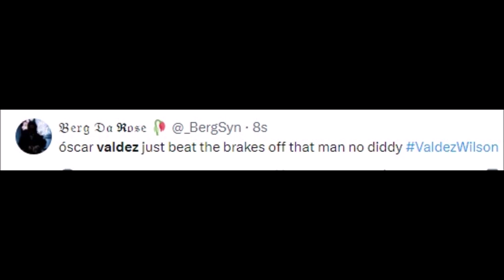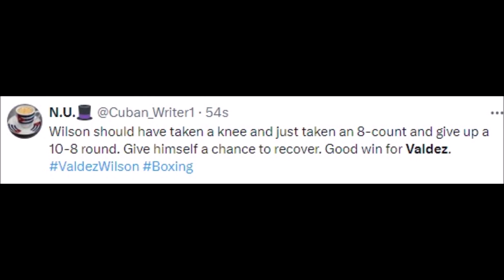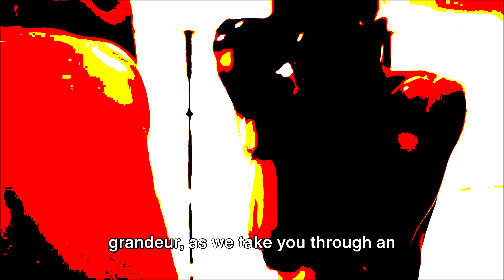FIGHTERS REACT TO OSCAR VALDEZ KNOCKOUT LIAM WILSON | VALDEZ VS WILSON REACTIONS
MMA Gear

Boxing Gloves

Mouth Guard

Boxing, often referred to as "the sweet science," is a sport that captivates audiences with its raw intensity, strategic complexity, and displays of athletic prowess. Steeped in tradition and history, boxing transcends mere competition, embodying the triumph of the human spirit and the pursuit of greatness.

At its core, boxing is a contest of skill, strength, and endurance between two combatants within the confines of a square ring. Fighters, adorned in gloves and protective gear, square off against each other with the goal of delivering powerful, precise punches while evading their opponent's attacks. Every bout unfolds in a series of rounds, each lasting a predetermined duration, during which fighters seek to outmaneuver, outwit, and outlast their adversary.

Beyond the physical aspect, boxing is a mental chess match, requiring split-second decision-making, tactical awareness, and unwavering focus. Fighters must anticipate their opponent's movements, analyze their strengths and weaknesses, and adapt their strategy accordingly. Whether it's employing the jab to establish range, executing a devastating combination, or employing elusive footwork to evade punches, every move in the ring is calculated with precision and purpose.

But perhaps what truly distinguishes boxing is its ability to transcend sport and evoke a range of emotions. From the electric atmosphere of sold-out arenas to the intimate drama of one-on-one combat, boxing captivates audiences with its raw emotion and visceral intensity. Every punch thrown and landed carries with it the weight of a fighter's dreams, aspirations, and sacrifices, making each bout a compelling narrative of human endeavor and resilience.

In the end, boxing is more than just a sport—it's a testament to the indomitable spirit of its participants and the enduring appeal of competition. Whether it's a championship bout between legends or a grassroots matchup between up-and-comers, boxing continues to inspire and enthrall audiences around the world, reminding us of the boundless potential of the human spirit

Cultural Significance: Boxing holds a revered place in many cultures around the world, serving as a symbol of courage, honor, and determination. From the storied arenas of Madison Square Garden to the vibrant streets of Mexico City, boxing transcends geographical boundaries, uniting fans of all backgrounds in a shared passion for the sport.

Training and Dedication: Behind every successful boxer lies years of grueling training, unwavering discipline, and unyielding dedication. From early morning roadwork to countless hours spent in the gym honing their craft, boxers exemplify the epitome of hard work and sacrifice, pushing themselves to the limits in pursuit of greatness.

Global Appeal: Boxing's universal appeal extends far beyond the confines of professional arenas, resonating with amateur fighters, recreational enthusiasts, and communities around the world. Whether it's the grassroots boxing clubs nurturing young talent or the local gym where amateurs spar and train, boxing serves as a unifying force that transcends socioeconomic barriers and inspires individuals to strive for excellence.

Legacy and Tradition: Boxing's rich tapestry of tradition and heritage is woven into the fabric of the sport, from the storied lineage of championship belts to the time-honored rituals of pre-fight ceremonies. The legacy of past champions lives on in the present, serving as a source of inspiration and motivation for aspiring fighters who seek to carve their own place in boxing history.

Human Drama: At its core, boxing is a reflection of the human condition, showcasing the triumphs, setbacks, and perseverance of its participants. From overcoming personal adversity to defying the odds inside the ring, boxers embody the resilience and courage that define the human spirit, inspiring fans to confront their own challenges with determination and fortitude.

In essence, boxing transcends its status as a mere sport, embodying a timeless narrative of struggle, triumph, and redemption. Whether it's the spectacle of a championship bout or the camaraderie of a local gym, boxing continues to endure as a testament to the resilience of the human spirit and the enduring power of athletic competition